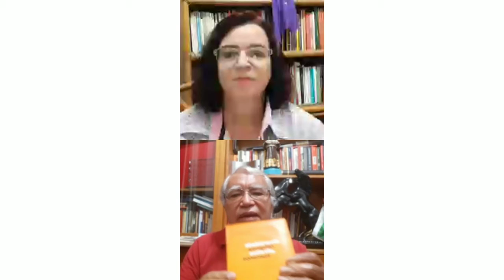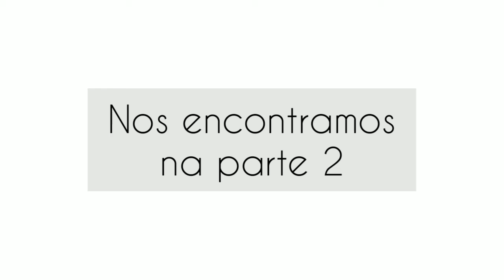Religião, direitos humanos e coronavirus #1